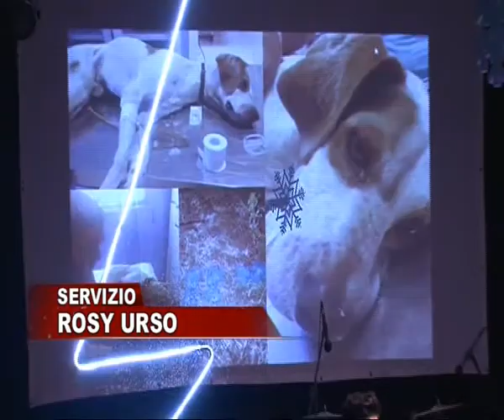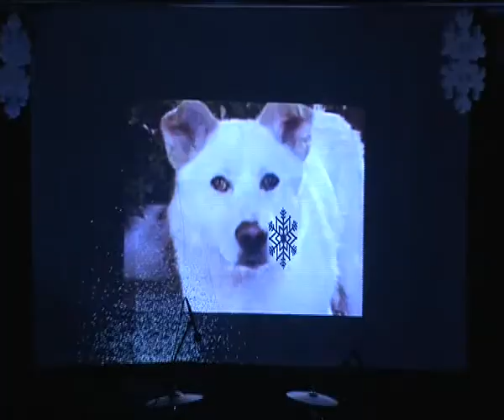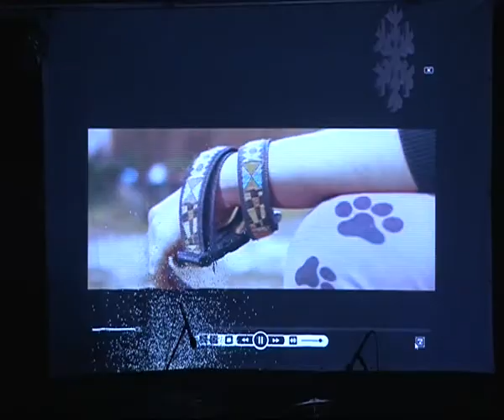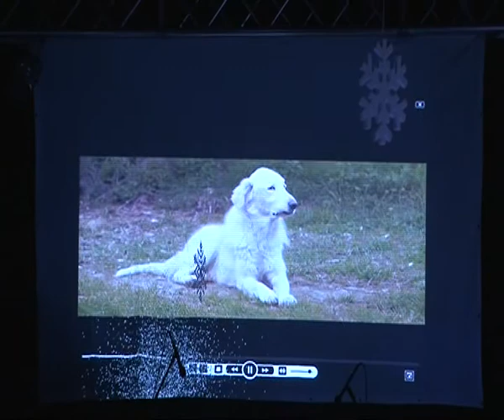A teatro per l'oasi canina - IL VIDEO